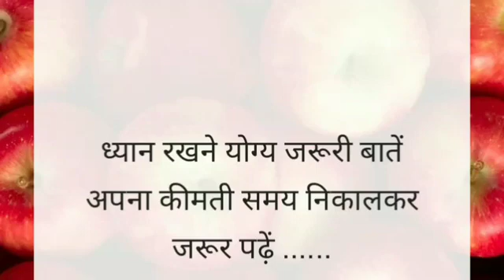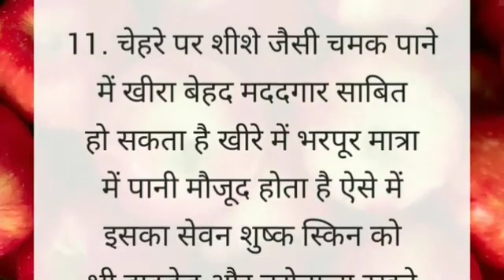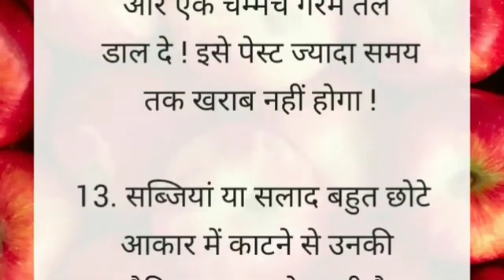ध्यान रखने योग्य जरूरी बातें ! Kitchen Tips! किचन के उपयोगी टिप्स ! Lessonable quotes ! Gharelu upay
Note -- विडियो में बताई गई जानकारी घरेलू उपाय और सामान्य जानकारियों पर आधारित है । अगर आपको कोई भी बीमारी है तो कृप्या आप अपने डॉक्टर की सलाह लेकर ही यह नियम अपनाये ।
किसी भी जानकारी या मान्यता को अमल में लाने से पहले संबंधित विशेषज्ञ से सलाह लें.